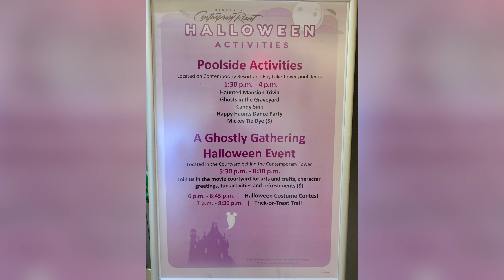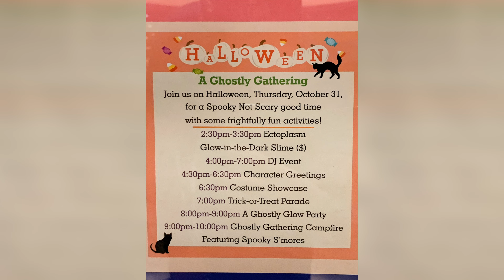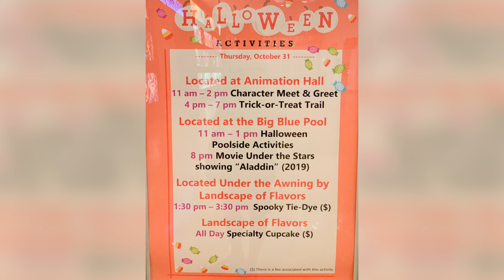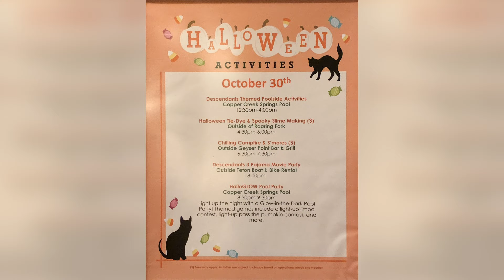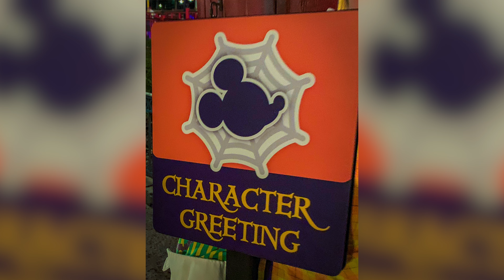Day 302 Living at Disney World - Our Year With The Ears - October 29, 2019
Join us on these daily vlogs where we relive our year living in the WDW resorts in 2019.

Today is October 29, 2019.

12386 State Road 535, Box 223